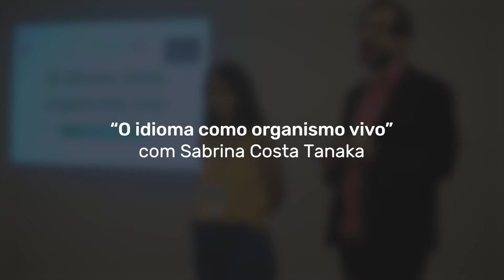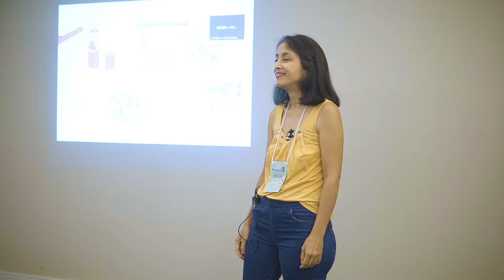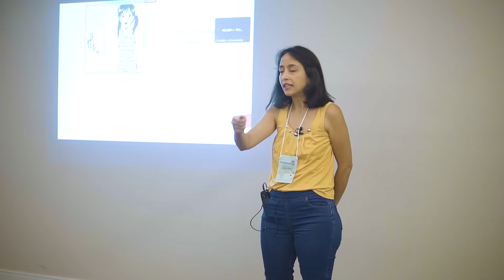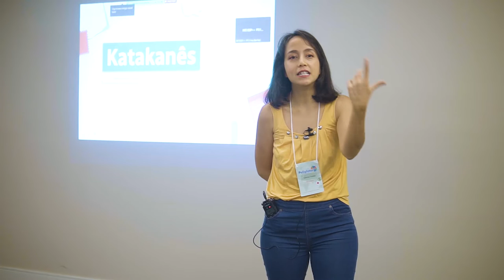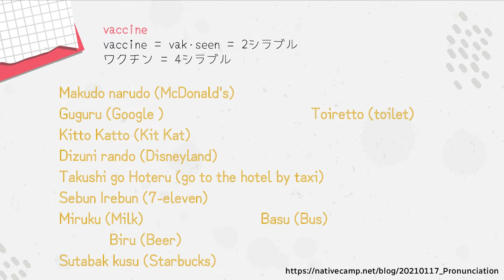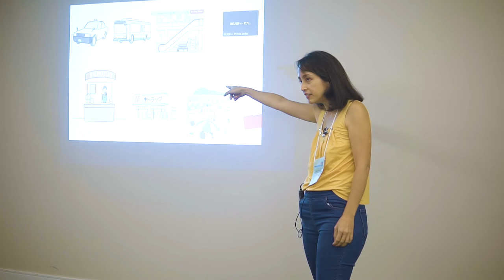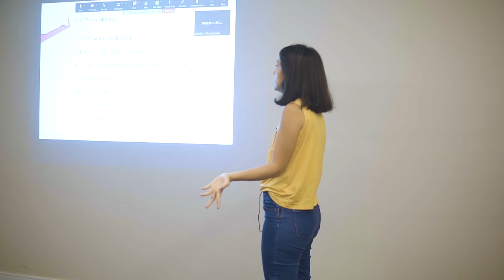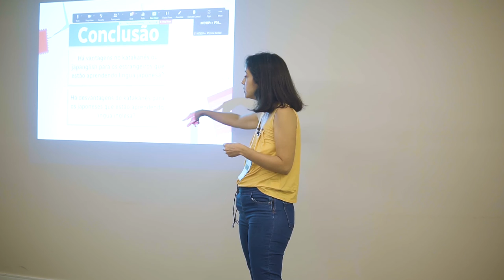O idioma como organismo vivo (Sabrina Costa Tanaka - Poliglotar 2022)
Sabrina Costa Tanaka

O idioma como organismo vivo

Para os linguistas, o idioma é um organismo vivo, que assimila influências constantemente, pois empréstimos linguísticos ocorrem e sempre ocorrerão em todas as línguas. No Japão, assim como acontece em muitos países, expressões estrangeiras são muito utilizadas. Supõe-se que esse fenômeno facilitaria a aquisição de novos vocabulários pelos aprendizes da língua japonesa. Nesta palestra, Sabrina apresentará alguns estrangeirismos que foram incorporados pelos japoneses, considerando as semelhanças e multiplicidades. Palavras como akusesari, daietto e nootobukku parecem familiares?

Sabrina é professora, intérprete e tradutora de língua japonesa. Formada em Letras pela Universidade Estadual do Ceará. Cursando Letras - Japonês pela Universidade Cruzeiro do Sul. Filha de imigrante japonês, morou no Japão por 10 anos, período em que teve a oportunidade de conhecer a língua e cultura japonesas. Recentemente participou de um curso de formação de professores oferecido pela Fundação Japão em Saitama.